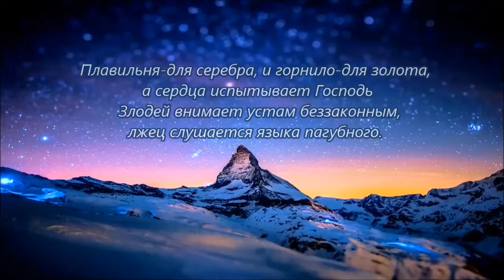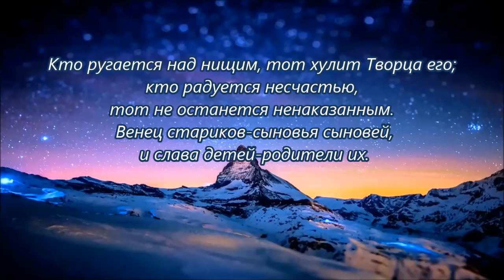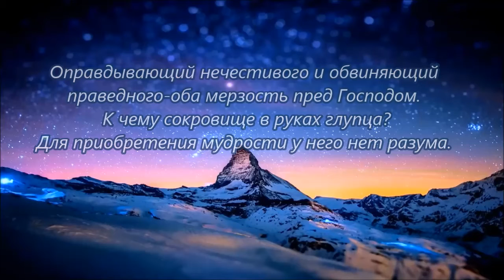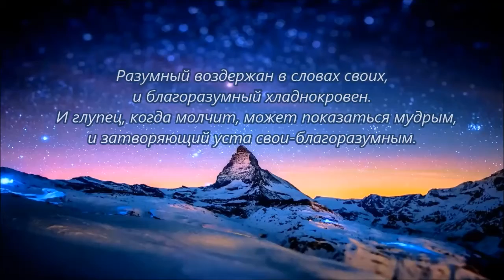Библия - Притчи Соломона, ГЛАВА 17